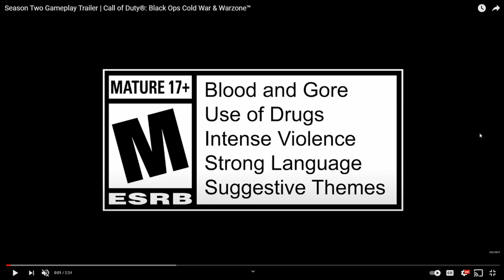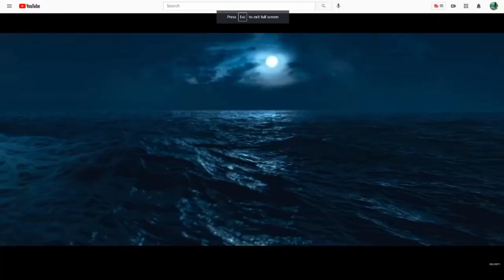BLACK OPS COLD WAR SEASON 2 GAMEPLAY TRAILER BREAKDOWN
Thanks for watching dont forget to leave a like and subscribe if u are new also dont forget to subscribe to my friends channel and follow my social medias for updates to when i post a video or go live